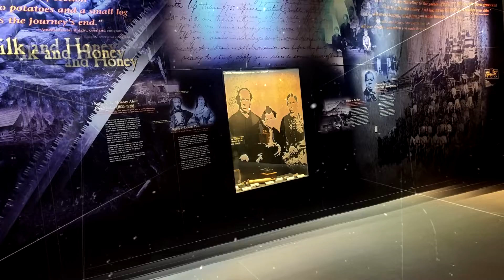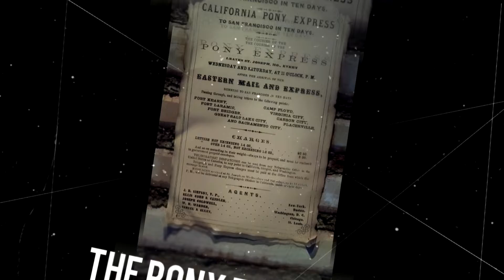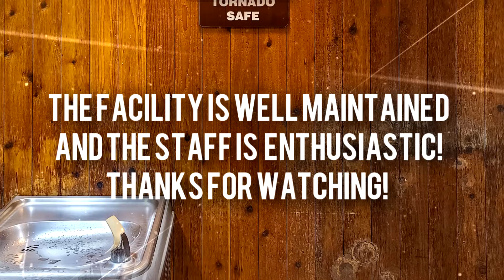The Archway, Kearney, Nebraska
From the Oregon Trail era to today, adventurers on the path through Nebraska, once called the Great Platte River Road, have helped to shape America. Spanning I-80 at Exit 275, the Archway brings the stories of these adventurers to life.